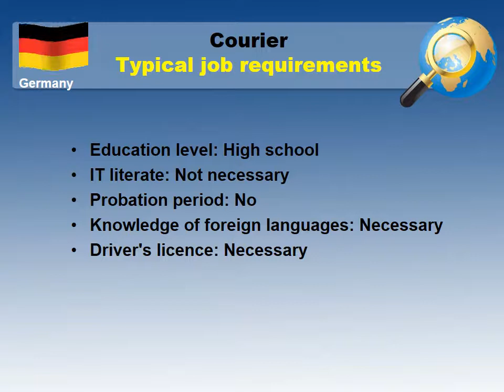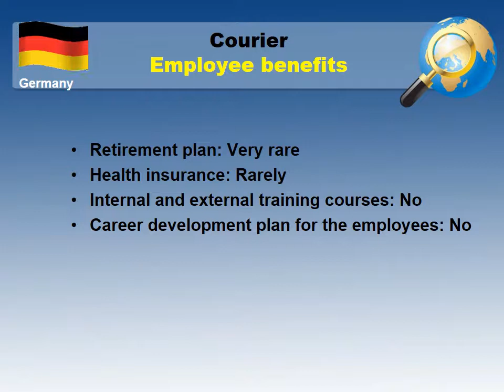Courier Salary in Germany - Jobs and Wages in Germany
What salary does Courier earn in Germany?
How to find a job as Courier in Germany?

Average salary in Germany and Average salary for Courier in Germany comparision.

The most common cities and places to find a job in Germany
Job requirements for a Courier in Germany
Working hours and paid leave in Germany
Employee benefits for a Courier in Germany
Job types for a profession - Courier

Kuba Te
Social :